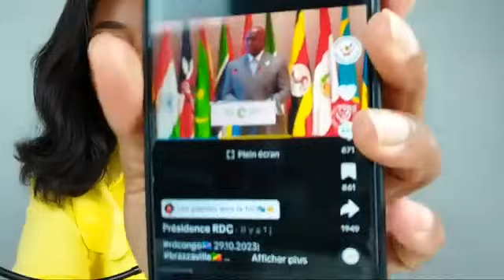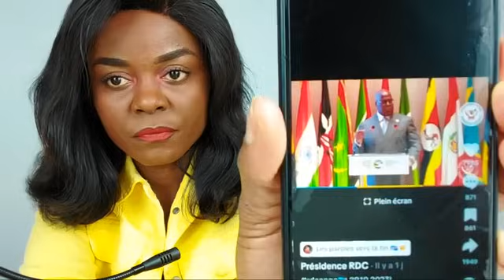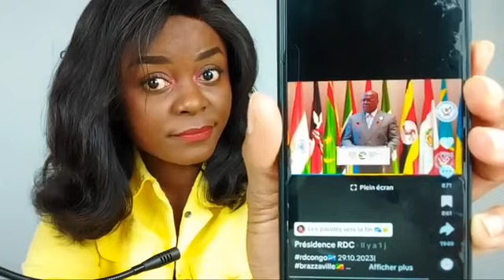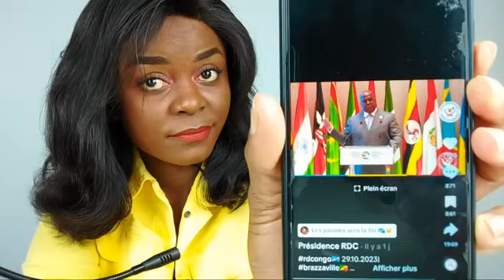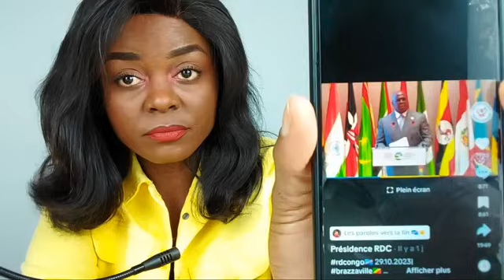DIRECT KAGAME DÉCRÈTE 3 JOURS DE DEUIL EN HOMMAGE AU M23 : BRAVO WAZALENDO